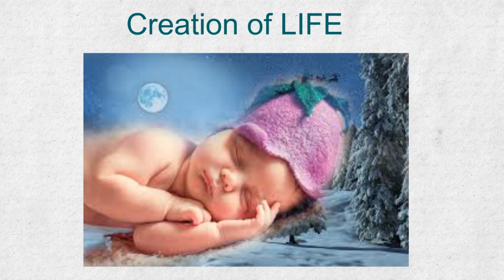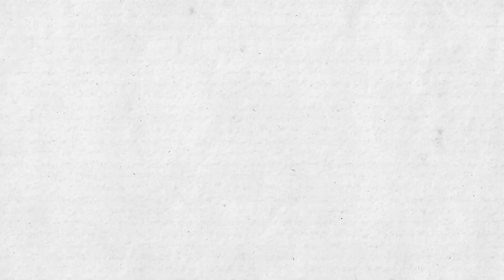This is why it's called a TESTICLE (Why Testicle is named testicle?) (Testis Etymology)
In this video, you will learn what is the meaning of the word "Testicle" and where did it come from.